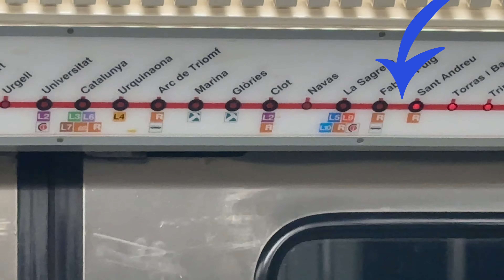PIO vs 1K JORNADA 1 de la Kings League!!!!!!